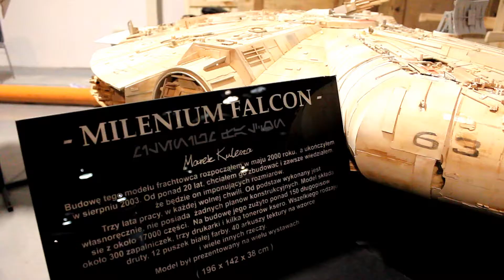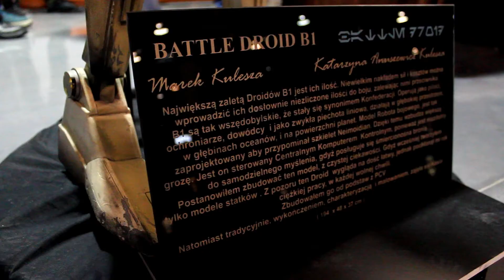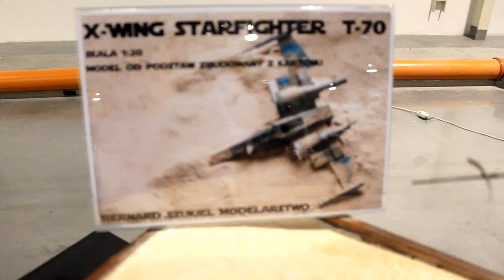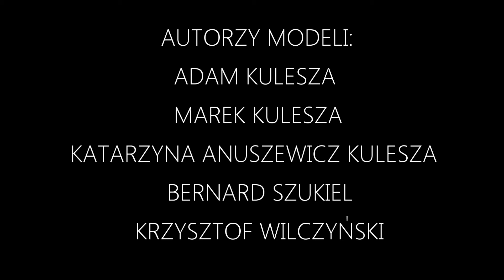PYRKON 2016 MODELE ZE STAR WARS! Niesamowity Wszechświat jest.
Inne moje filmy :
5 MINUTES DESIGN CHALLENGE

Black Worn Jeans |moda|projektowanie|sztuka|uroda|stylizacja|lifestyle